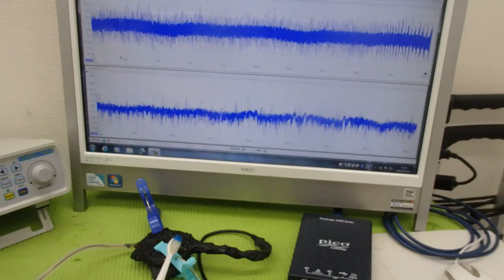メガヘルツの超音波発振制御技術 ultrasonic-labo